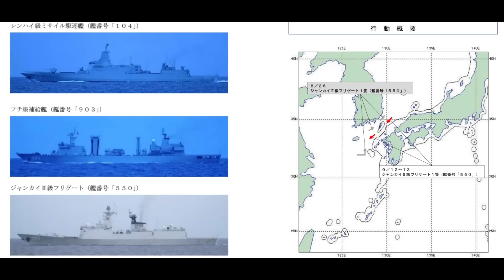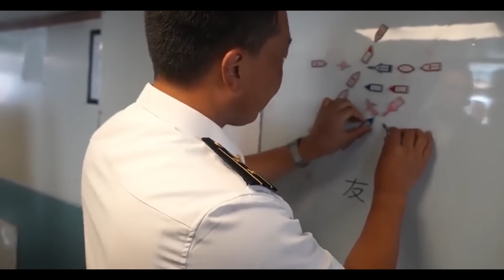山东舰编队从西太返回南海为何演习只进行了3天？李尚福国防部长曾经主管解放军后勤！美军最近两次成功判断中国围攻台岛为演习，或意味解放军后勤部队已经被渗透！